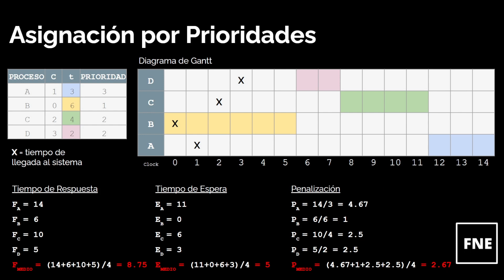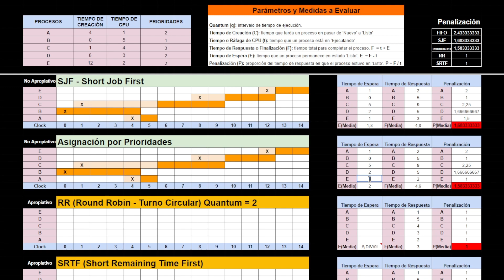PRIORIDADES NO APROPIATIVO | ALGORITMO DE PLANIFICACIÓN CPU | ASIGNACIÓN DE PROCESOS DEL SO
En este video veremos los algoritmos de planificación de la CPU para la asignación de procesos. Realizaremos la comparación de los algoritmos mas utilizados a través de una secuencia de procesos (Cola de procesos). Entre los algoritmos que veremos se encuentran los siguientes: